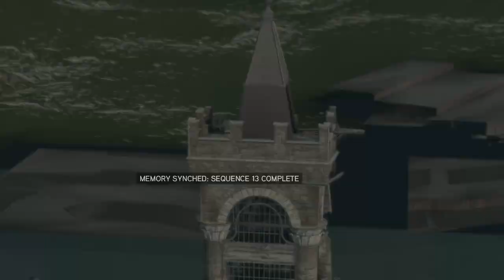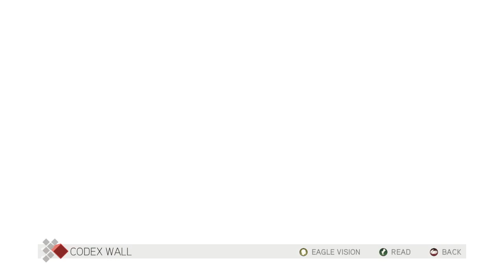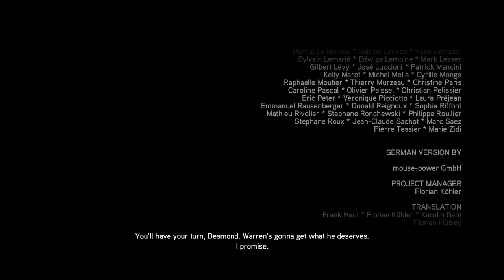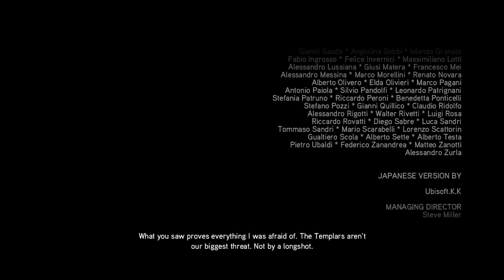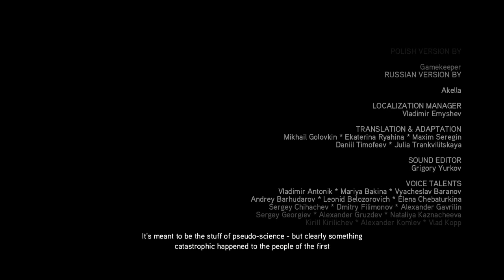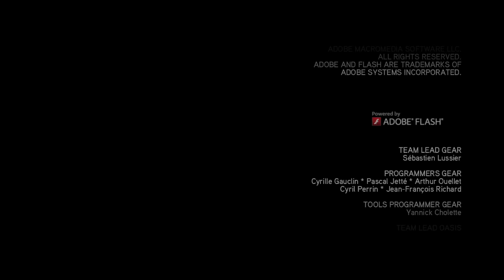Assassin's Creed II EP28 - And the Story is over...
This time we complete Assassin's Creed II's Main Story.